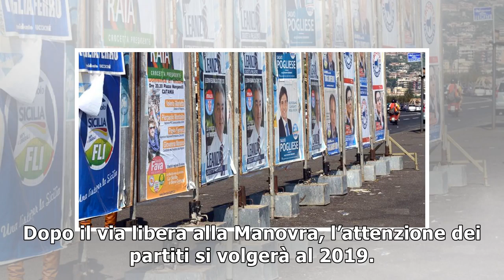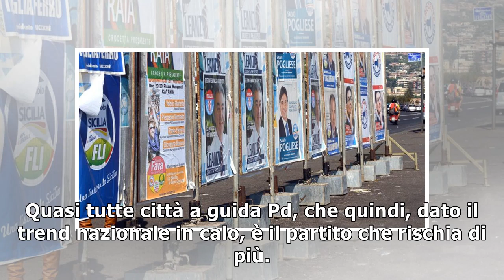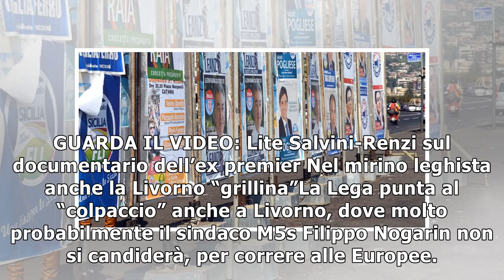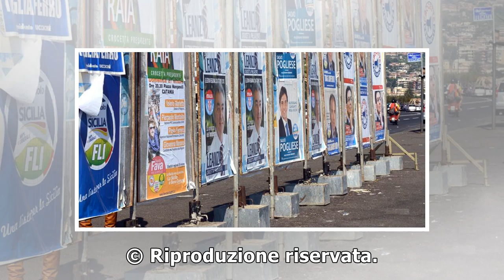Dopo la manovra si apre la sfida per le Comunali: nel 2019 al voto 4mila città20/12/2018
Dopo il via libera alla Manovra, l’attenzione dei partiti si volgerà al 2019. Un anno denso di appuntamenti elettorali: non solo le Europee e il voto in sei Regioni, ma a giugno saranno chiamati a rin...